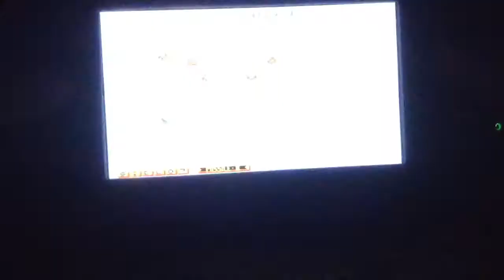Gradius Gaiden Boss Rush part 1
Boss Rush
Boss on Parade 1: Laser Tetran
Boss on Parade 2: Parasite Core + Double Death
Boss on Parade 3: Triple Core